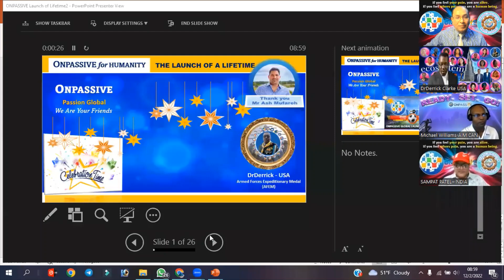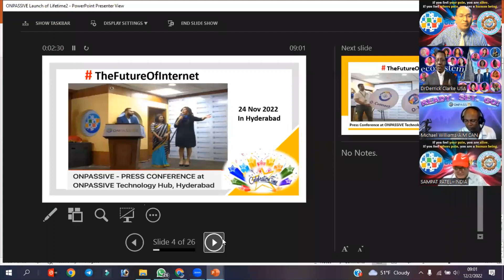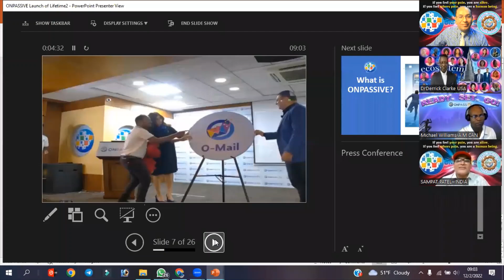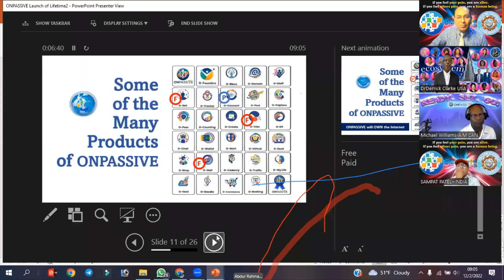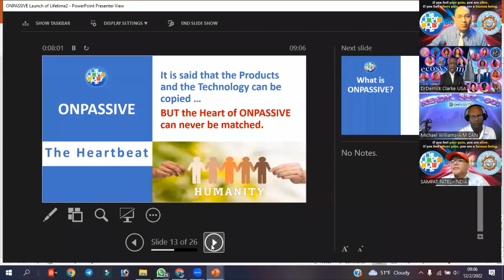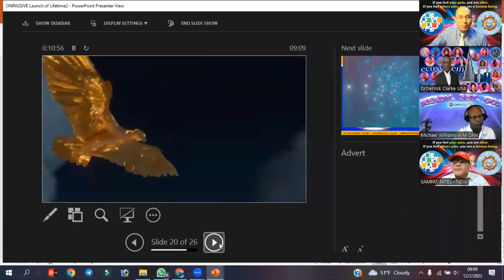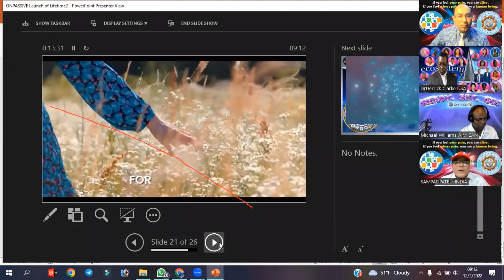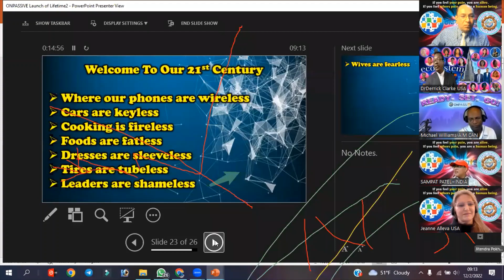IT'S FUN TIME..ONPASSIVE IS PUBLIC NOW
INTERNATIONAL WEBINAR OF GLOBAL DEDICATED ONPASSIVIANS